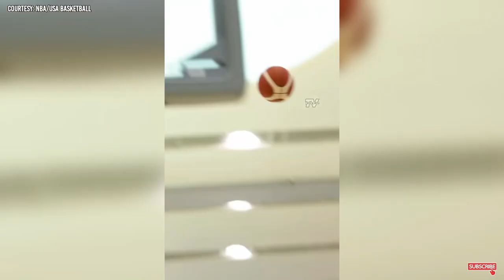USA Basketball 1st Practice In Abu Dhabi! (Full Highlights)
Team USA basketball first practice in Abu Dhabi

Team USA:
LeBron James
Stephen Curry
Kevin Durant
Anthony Edwards
Joel Embiid
Kawhi Leonard
Jrue Holiday
Devin Booker
Tyrese Haliburton
Anthony Davis
Jayson Tatum
Bam Adebayo
Derrick White